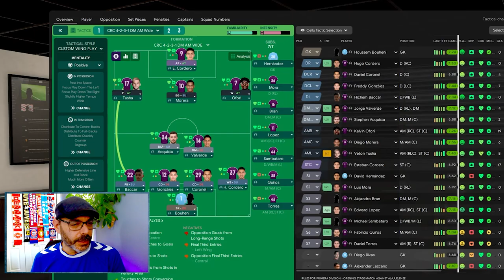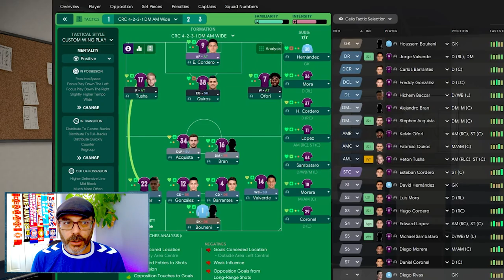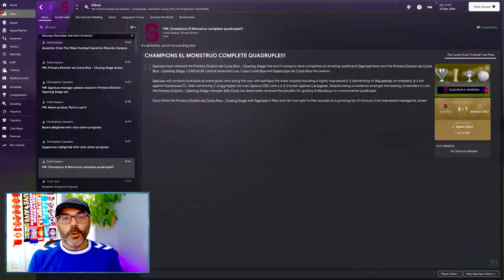Let's Make It a Half Season QUADRUPLE! - THE AMERICAN DREAM EPISODE 69 - Saprissa S3 E9